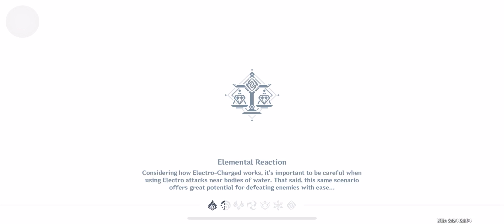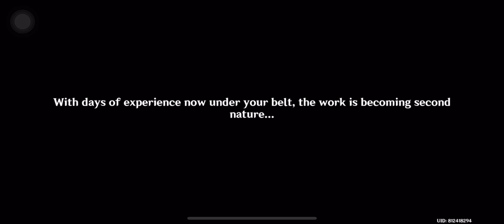Receiver of Friends From Afar Part 3